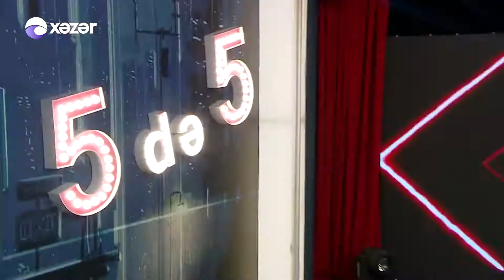Sevil Sevinc 5də 5 Sevil, Sevinc, Əhməd Mustafayev, Tarıx Əliyev, Nurəddin və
sevil sevinc music

5də 5 Sevil, Sevinc, Əhməd Mustafayev, Tarıx Əliyev, Nurəddin və